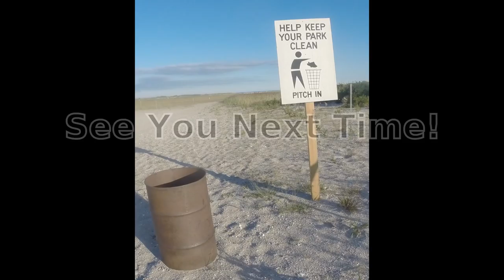Some NEEDED Night Pier Fly Fishing & FARMING WATER - SUNDIAL & Baby Stripers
Some NEEDED Night Pier Fly Fishing & FARMING WATER - SUNDIAL & Baby Stripers.  No one else is going to tell you how to think like this.  Had a slow day on them today but that does not stop my Ruff Production.  I was in dire need of some relaxing, eye opening and meditative pier fly fishing.

I want to share a way I think about something I call farming.  Farming when you are fishing is a long term commitment to a large or small body of water.  Essentially farming starts with no fish days.  You may after a few hour long trips find a fish or two and they may be small or undesirable fish but you have eyes on the water.  You see how winds and currents alter your fields.  You see how the tides bring these creatures in and the bait they chase.  The bait, yes the bait!  Now we have something on this tide.  The bait will soon grow like bean stalks and you know the tide they were planted on and now you can calculate the time to harvest your crops.  You know how to approach each situation altered by tide and wind already.  Bottom line is you must plant you seeds.  And plant a lot of seeds because not all will sprout but if you plant enough all you need is one mighty beanstalk to reach the heavens.  Anyhow having fun with my night hope you enjoyed watching it as much as I did living it and there is a lesson in there too.  I am happy to share my experiences with all those around the world and hope you enjoyed the video as much as we did making it.